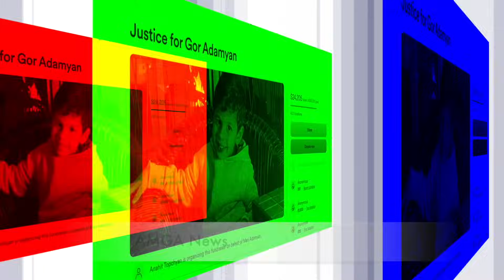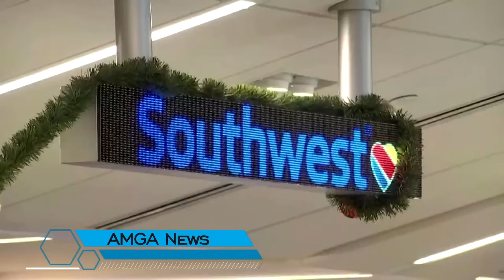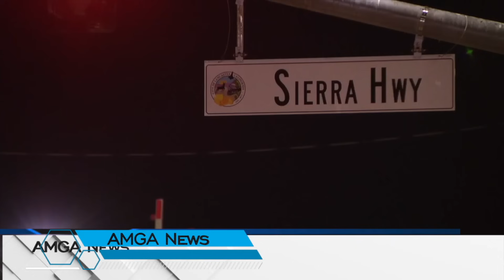Լուրեր 18.12.23 |Կրակոցների հետեւանքով Լանքասթրում չորսամյա հայ փոքրիկ է զոհվել|Amga News 12.18.23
* Թրամփը քննադատել է անօրինական ներգաղթը
* Կրակոցների հետեւանքով Լանքասթրում չորսամյա հայ փոքրիկ է զոհվել
* Գյումրիի Վարդանիկին ներկայացվել է պաշտոնեական կեղծիքի 24, պաշտոնեական լիազորությունները չարաշահելու 26 , փողերի լվացման 4 դրվագով մեղադրանք
* Հայաստանը Հնդկաստանից Ակաշ զենիթահրթիռային համակարգեր կգնի
* Իսրայելում գտել են ՀԱՄԱՍ-ի ամենամեծ թունելը
* Էկվադորում առևանգել են Մեծ Բրիտանիայի պատվավոր հյուպատոսին